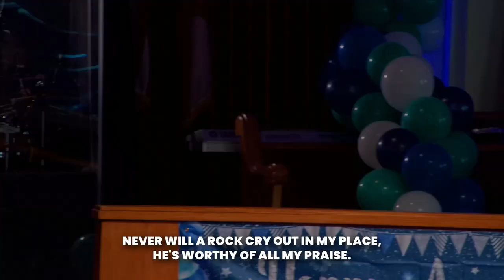I Came to Magnify the Lord // Tabernacle Praise Team // Praise & Worship